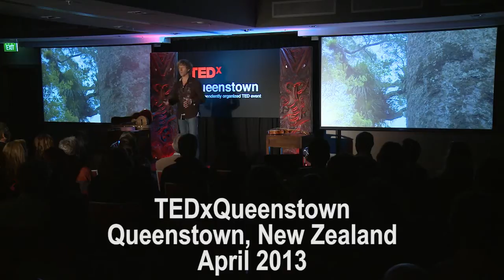Green Economics - The Song of the Kauri: Mathurin Molgat at TEDxQueenstown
Mathurin has roamed the world as a professional big mountain skier, photographer, action cameraman and vagabond. He has featured in over 50 television commercials and films jumping out of flying things, leaping off cliffs or attempting to be a serious actor. Voted one of the 20 best big mountain skiers on the planet in 1992, Mathurin is still searching for the perfect run.
Mathurin is also a film director / producer and a guitarist / songwriter. Poetry, beatnik tendencies and the search for an always better story has shaped his life. He directed and produced feature documentary Song of the Kauri which was released in 2012. SOTK walks the tightrope between economics and environmentalism and questions whether a sustainable commercialism of the iconic Kauri tree is its road to salvation.